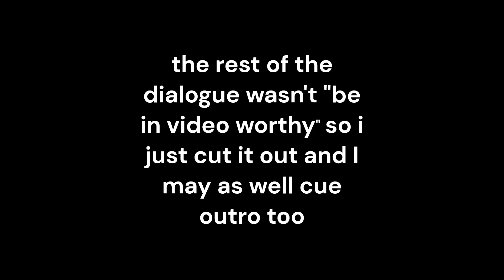♥ ~ (READ DESC) atlanthian city part 2: the good titles are all washed away ~ ♥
this WAS supposed to be a full video with proper editing, but i somehow didnt get the footage for like the first 2/3s of it. my bad XP